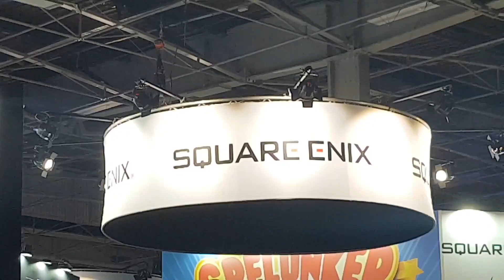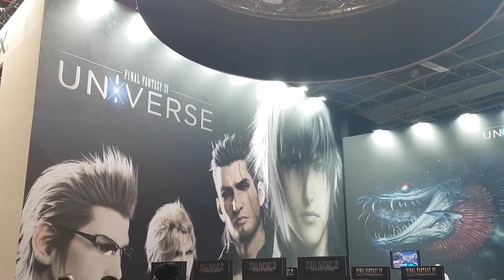ON A INTERVIEWÉ NAOKI YOSHIDA A LA PGW AVEC AT0MIUM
Cette année, à l’occasion de la Paris Games Week, Mikoto, Darkfuneral et At0mium ont eu la chance de pouvoir interviewer en live le producteur et directeur de Final Fantasy XIV, Naoki Yoshida, et de lui poser les questions de la communauté !

Pour ceux qui n’ont pas pu être présent sur place ou devant le live, en voici un bon résumé avec les réactions de 2 de nos intervenants, enjoy !

Vidéo réalisée en partenariat avec Square Enix